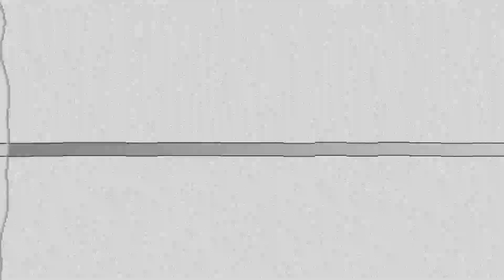Conjunto Rienda - Aunque el Tiempo No Exista (2023)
Grupo: Conjunto Rienda Canción: Aunque el Tiempo No Exista (2023)